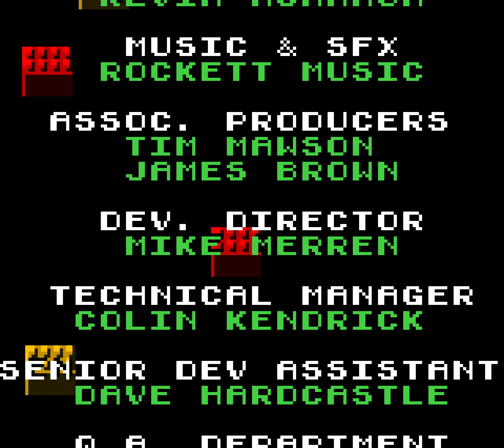[TAS] GBC Lego Island 2: The Brickster's Revenge by Sam_Underscore in 16:07.28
Lego Island 2: The Brickster's Revenge is the sequel to the PC game Lego Island and had ports to other game consoles such as the PlayStation, Game Boy Color, and Game Boy Advance. The Game Boy Color version, compared to the other versions, is much simpler and lacks many of the minigames the other versions have. While there are action sequences, it is very dialogue driven and consists mostly of traveling from one place to another.

The story is essentially the same as the other versions. Our protagonist Pepper has unwittingly let the Brickster escape from his prison by letting him eat enough hot peppers to breathe fire and melt down his prison cell. Pepper must now make up for this blunder and catch the Brickster so that he'll pay for his crimes.

Sam_Underscore ) here puts the Brickster back in his blocky jail in record time.